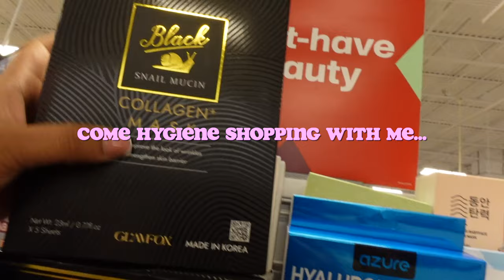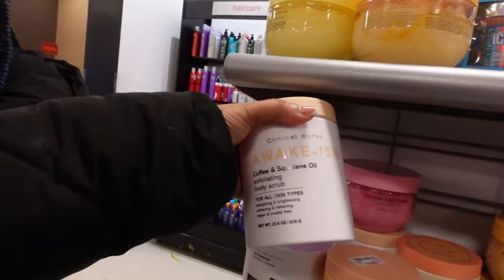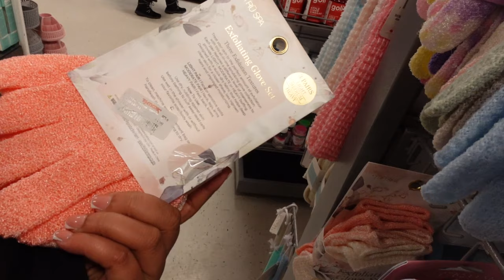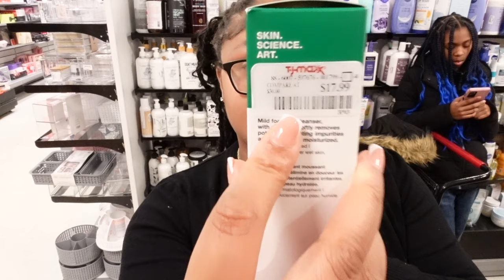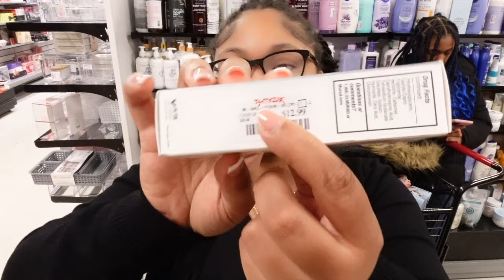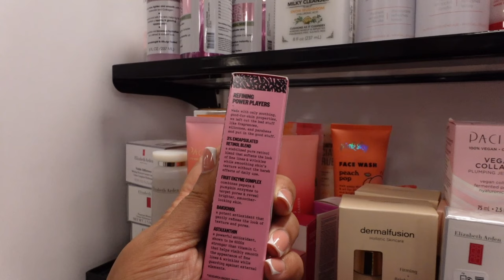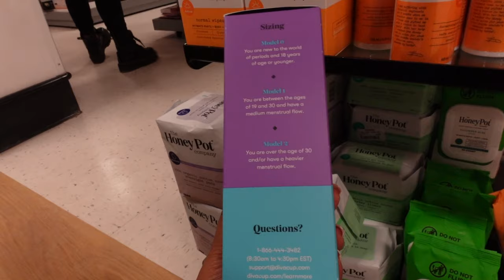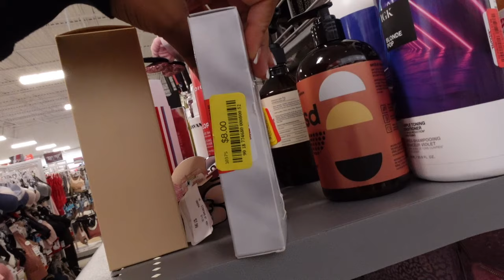Let's Go Hygiene Shopping | TJ MAXX + SKIN+BODY+FEMININE CARE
🌸 Welcome Besties! 💖 Let's Go Hygiene Shopping at TJ MAXX | Ultimate Self-Care Haul 🌸

Hey Besties! 👋 It's Kaylaa Ny'Ree here, your go-to destination for all things self-care, feminine hygiene, and life tips! Today, we're embarking on a fabulous hygiene shopping spree at TJ MAXX, and I can't wait to share the amazing finds with you. 💄✨

Get ready for the ultimate self-care haul as we explore the aisles of TJ MAXX, uncovering hidden gems in skin care, body care, and feminine care. From budget-friendly beauty products to must-have hygiene essentials, this shopping adventure is packed with goodies to elevate your self-care routine. 💅🌺

🌈 Why TJ MAXX? 🌈
TJ MAXX is a treasure trove of affordable yet high-quality products, making it the perfect destination for besties who want to pamper themselves without breaking the bank. Join me as we navigate the aisles and discover amazing deals on beauty and hygiene essentials. 🛒💕

✨ Bestie Exclusive Tips & Tricks ✨
Throughout the video, I'll be sharing my personal tips and tricks for finding the best deals, choosing the right products for your skin type, and maintaining a holistic self-care routine. 🎁🌟

👑 Join the Bestie Squad! 👑
We're a community of empowered individuals committed to self-love, positivity, and, of course, fabulous hygiene routines! 🚀💖

Ready to elevate your self-care game? Grab your virtual shopping cart, and let's dive into the world of hygiene essentials at TJ MAXX together! Love you all! 💋💖

TIMESTAMPS
Intro (0:00-0:48)
Body Care (0:49-6:43)
Skin Care (6:44-21:44)
Feminine Hygiene (21:45-23:35)
Oral Care (23:36-27:16)
Outro (27:17-27:25)